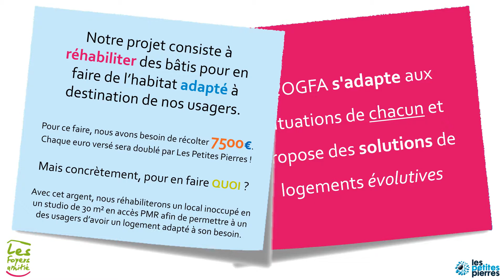Les Foyers Amitié sur Les Petites Pierres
Les Foyers Amitié, composés de l'Association Foyer Amitié qui gère les bâtis utilisés comme locaux professionnels et comme logements à destinations des usagers, l'Organisme de Gestion des Foyers Amitié qui héberge et accompagne les usagers dans leur quotidien et le Fonds de Dotation Amistat, s'adaptent de jour en jour aux situations de chaque usagers afin de proposer des solutions de logements évolutives.

Dans ce cadre, les Foyers Amitié sont à la recherche permanente de bâtis pour mettre en place ces solutions de logements. Pour ce faire, le Fonds de Dotation Amistat est apte à recevoir donations et legs immobiliers, que les Foyers Amitié transforment en habitat adapté.

Aujourd'hui, ils font appel à votre générosité pour leur deuxième campagne de financement participatif sur Les Petites Pierres afin de créer un logement adapté à un des usagers de l'OGFA.